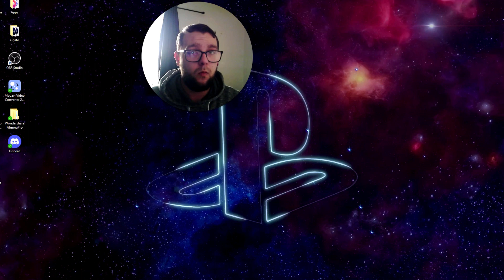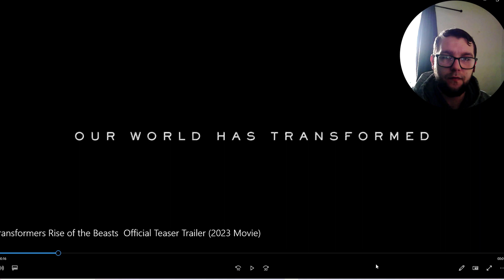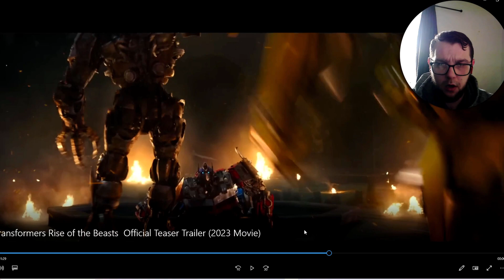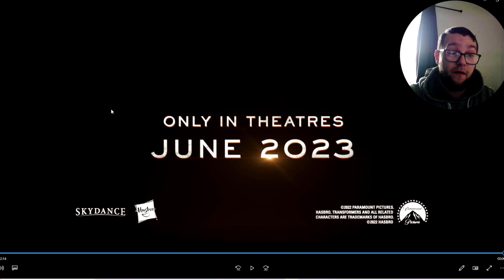The Cars And Beasts Come Together To Defeat Evil! Got To Love It! NEW TRANSFORMERS!! 🔥🔥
They are back on to our screens with brand new transformers and new weapons to defeat evil and the cars and beasts come together to defeat evil. Rise of the Beasts will take audiences on a ‘90s globetrotting adventure and introduce the Maximal, Predaceous, and Terrorcons to the existing battle on earth between Autobots and Decepticons. Check It out and let me know what you guys think in the comments? Hope you guys enjoy this video and hope you are enjoying the trailer, until the next video, stay safe, stay well and
Peace.